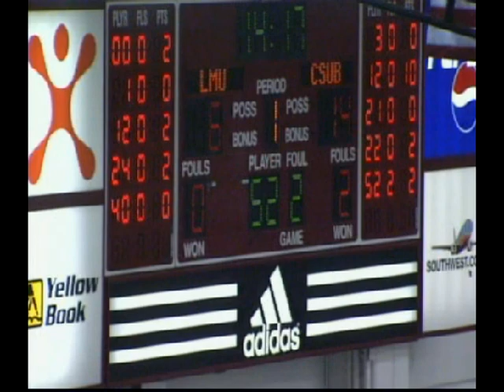Trent Blakley Highlights from CSUB Part 1